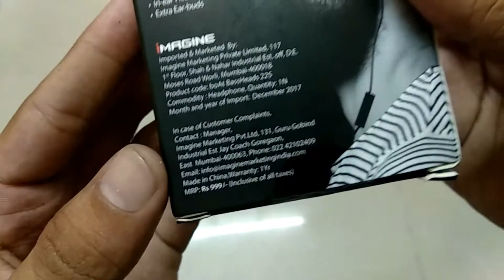Boat BassHeads 225 In-Ear Headphones Under Rs. 600🔥.... Unboxing & Quick Review in Hindi....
Hello fds, agar aap ek new earphone kharidna chahte ho or apka Budget 600 Rs hai and Apko Bass Bahut Pasand hai to yai video pahele jarur dekhe.

Boat BassHeads 225

All Earphones List that i Ever Unboxed and Reviewed on Channel.

1. Wired In-Ear Earphones :-

2. Wireless In-Ear Earphones :-

3. Wired Headphones :-

4. Wireless Headphones :-

5. True Wireless Earbuds :-